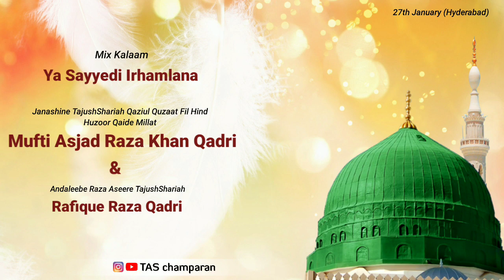Ya Sayyedi Irhamlana|| Huzoor Qaide Millat & Rafique Qadri Sahab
Mix Kalaam
Ya Sayyedi Irhamalana

🎤Janashine TajushShariah Huzoor Qaide Millat
🎤Andaleebe Raza Maulana Rafique Qadri sahab

27th January Hyderabad
SHARAI AHKAM {Ramzan Session}

▪ JazakAllaho Khaira